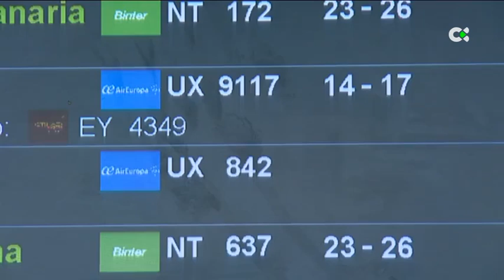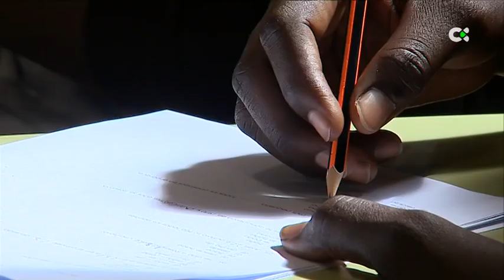A la espera de la modificación legislativa para el reparto obligatorio de menores migrantes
A la espera de una modificación de la ley de extranjería que obligue a otras regiones a acoger a los menores no acompañados que llegan a Canarias, hasta el momento los traslados que se hacen a otras comunidades son fruto de acuerdos voluntarios.